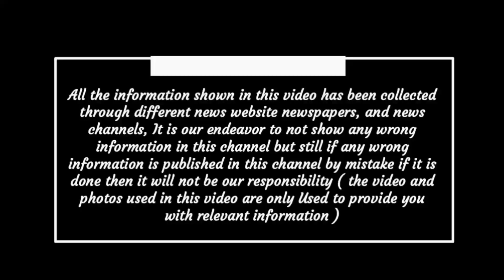Latest news update today